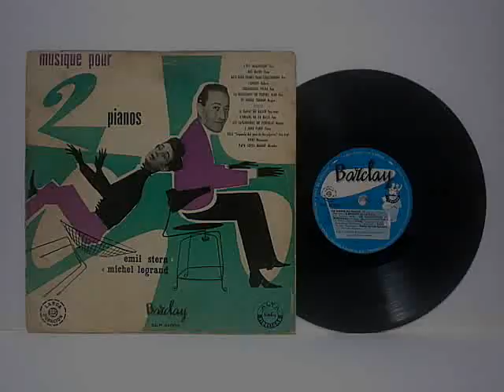Emil Stern & Michel Legrand - La danse du baiser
Emil Stern junto con Michel Legrand interpreta: "La dance du baiser"
(M. Legrand y Eddie Barclay)
Del viejo disco de vinilo de 10 pulgadas titulado "Música para 2 pianos"
editado en Francia a principios de los años 50 por el sello Barclay
y distribuido en España por la fabrica de discos Columbia - San Sebastian
No sé exactamente el año de edición del disco porque en esta fecha no se imprimia todavia el año en el disco, además los franceses no ponian nunca el año
Pero en todo caso "La danse du baiser"  se compuso en el 1956  aprox.
por lo que este disco "prehistorico" tiene ya sus buenos 60 años
curiosa fotografia de la portada donde aparece Michel Legrand muy joven de aproximadamente de 20 años
Emil Stern plays with Michel Legrand: "The dance du baiser"
(M. Legrand and Eddie Barclay)
Old vinyl 10 inch titled "Music for 2 pianos"
published in France in the early 50s by the Barclay label
and distributed in Spain by the factory disk Columbia - San Sebastian
I do not know exactly the year of release of the album because this date is not yet printed the year to disk, plus the French never ponian year
But in any case "The dance du baiser" was composed in 1956 approx.
so this "prehistoric" disc has already its good 60 years
curious picture of the cover where Michel Legrand very young appears approximately 20 years